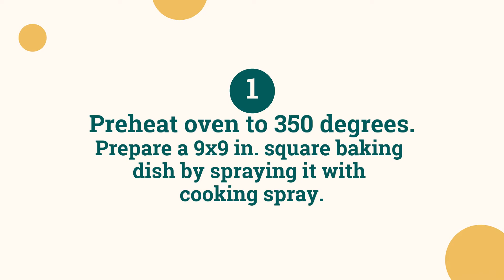Vegan Brownies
The Healthy Chocolate Recipe. Vegan Brownies Recipe with Banana & Cocoa.

Cornel Stifen Costa
Culinary Professional
Dhaka, Bangladesh